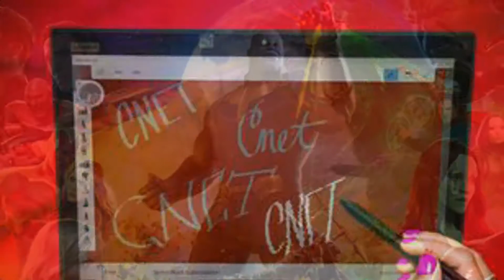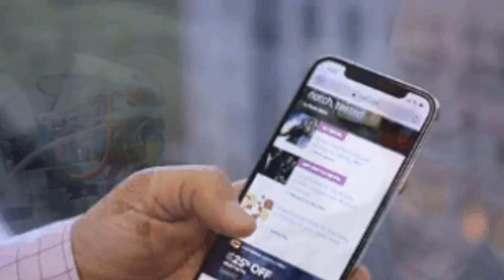Harrison Ford has no idea what a Star Wars 'Force ghost' is and he 'doesn't care' - CNET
All-time favorites

2:31